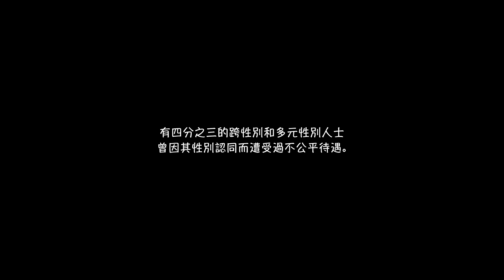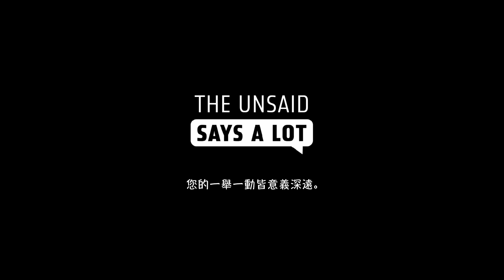The Unsaid Says A Lot - TRADITIONAL CHINESE